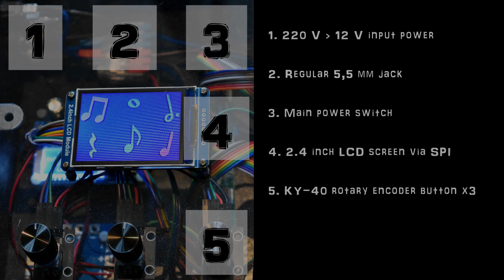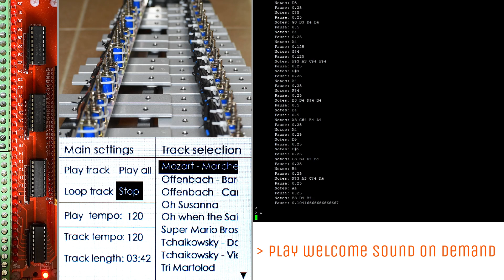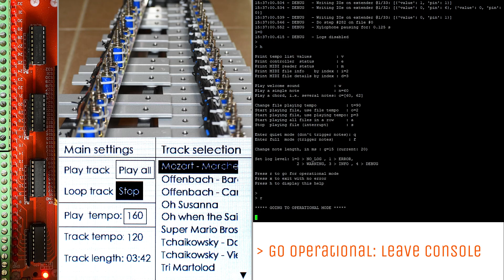A Self-Playing Xylophone - Details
A homemade self-playing xylophone (actually a glockenspiel) built on a Raspberry Pi 0 WH basis, capable of playing any provided input MIDI files, with an LCD color screen and 3 rotary/click buttons, for interactions (e.g. select file).

A video to go into details: hardware description and a quick tour on embedded console.

Focus on yourself introduction soundtrack is courtesy of Eugenio Mininni.

00:00 Intro
00:21 Hardware details
01:04 Console details
02:59 Outro